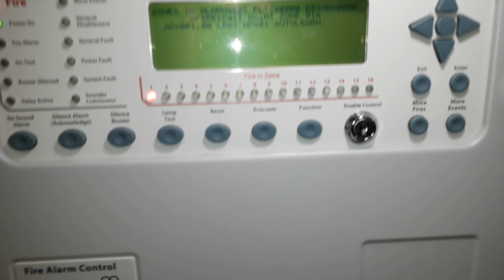Early 2000 hochiki call point test with kentec syncro